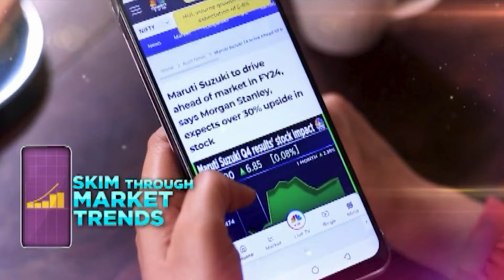Iran Threatens To Change Nuclear Stance Under Threat From Israel | N18G | CNBC TV18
Kamal Kharrazi, President of Iran's Strategic Council On Foreign Relations & a key adviser To Iran's Supreme Leader has said Iran could change its nuclear doctrine if threatened by Israel after tensions rise in the past couple of months.

n18oc_business